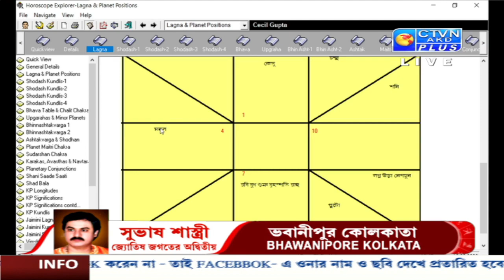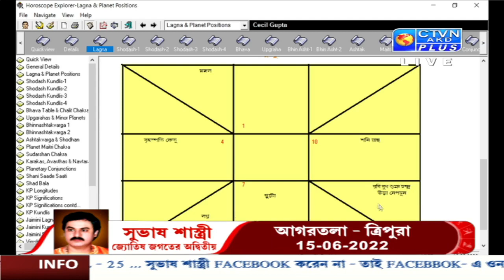SUBHAS SASTRI (Astrology) CTVN_12_06_2022 - 06:35 PM